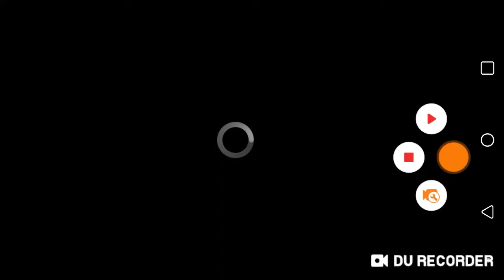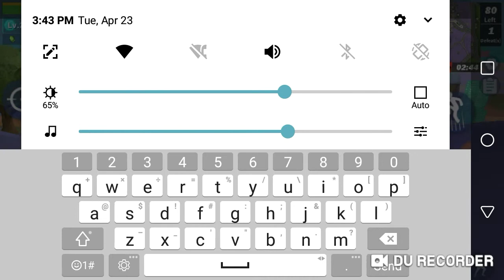Can u still get a win/Creative Destruction